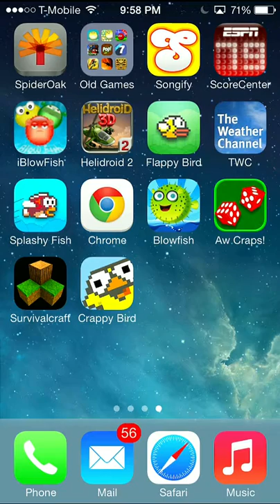iOS Vault: Crappy Bird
iOS Vault is a series of video captures from iOS games I've played. Some of these are no longer available in the App store. I wanted to capture and preserve some video of them and put the videos online as unlike older video game systems, there aren't physical copies of iOS games laying around for people to find in the future.

The game in this video is Crappy Bird.  The game is similar to Flappy Bird, an endless runner game / thread the needle game also released on iOS.  The goal is to fly between the opening in the pipes by tapping the screen and get through as many pipes as possible.